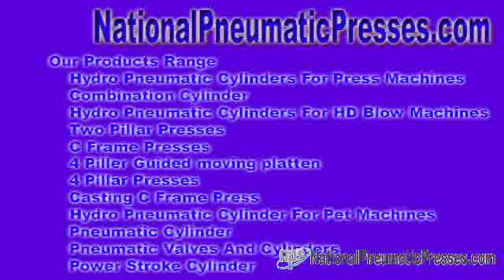hydro pneumatic equipments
pneumatic cylinders Hydro Pneumatic Group - We application that promote hydro pneumatic meet people, hydraulic pneumatic group, hydro pneumatic equipments, hydraulic pneumatic equipments, ...

Gate u . s . - National Pneumatic Systems Hydro Pneumatic Set of connections - We tend to bid with the plan of bazaar hydro pneumatic network, hydraulic ... nationalpneumaticpresses.com National Pneumatic Systems Mr. Sandeep Baniya No. 10, Dewan & Shah Industrial Est No. 4, Navaghar Means, In the direction of Onida Company, Vasai Thane, Maharashtra - 401 202, India.
 hydro pneumatic system